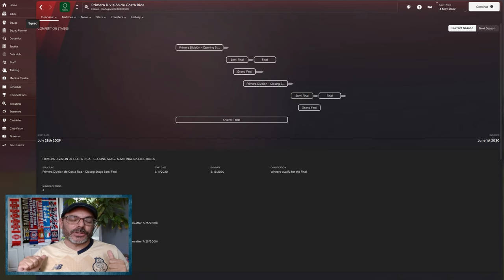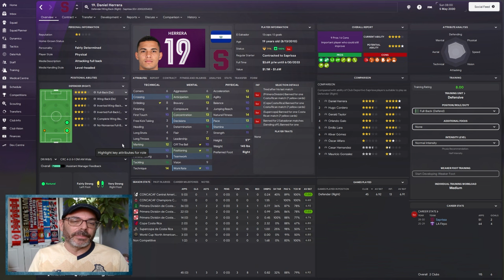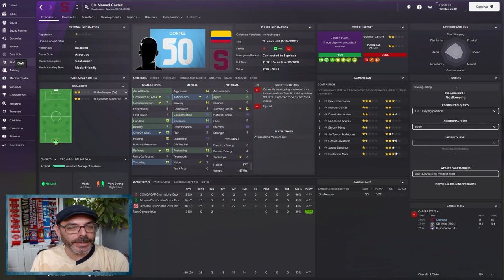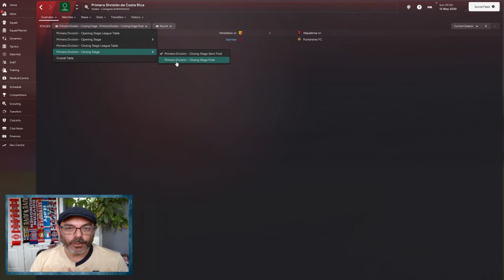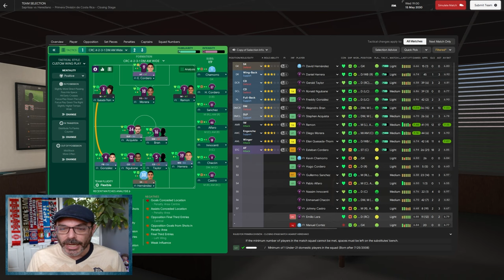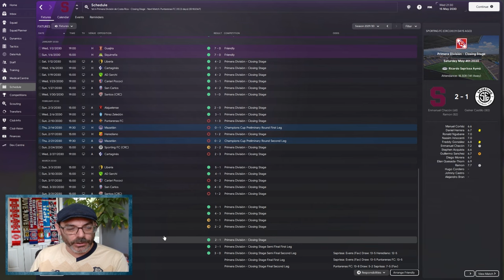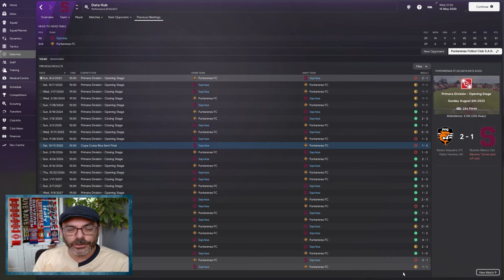The Most Confusing Playoff System in Football - THE AMERICAN DREAM EPISODE 46 - Saprissa S1 E6